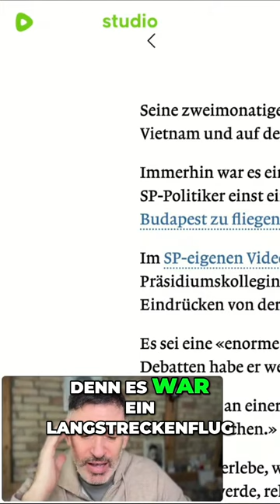Breaking! Endlich! Cedric Wermuth bekämpft wieder den Reichtum!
Exklusive Inhalte für meine Supporter: strickertv.locals.com